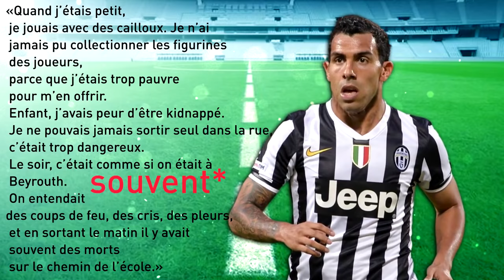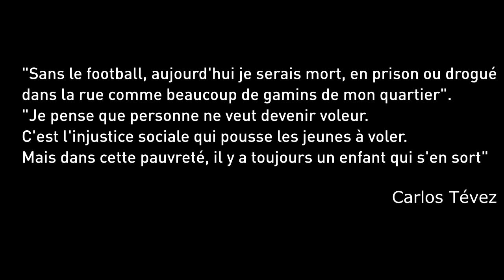Le parcours de Carlos Tévez ! L'histoire des footballeurs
Vidéo retraçant l'histoire d'une star mondiale du football que vous devez surement tous connaitre, Carlos Tevez !
Bon visionnage :)

►7€ DE REDUCTION SUR GAMONIAC + 300 POINTS ZAPPYDAY :
300 points offerts sur ZappyDay – le site qui vous fait gagner plein de cadeaux facilement en cliquant